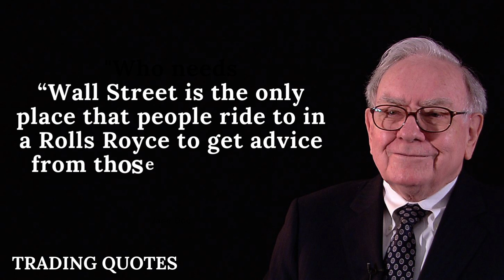“In the business world, the rearview mirror is.......Warren Buffett | Trading Quotes #9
What is Warren Buffett famous quotes?
What is Warren Buffett's golden rule?
What are Warren Buffett's 10 rules for success?
What is Warren Buffett's current advice?
What is Warren Buffett most famous for?
What is the best advice from Warren Buffett?
What is the best motto in life?
What are the top 10 quotes?
What is a positive quote for life?
What is Confucius most famous quote?

Best Buy Link : Value Investing: From Graham to Buffett and Beyond Book